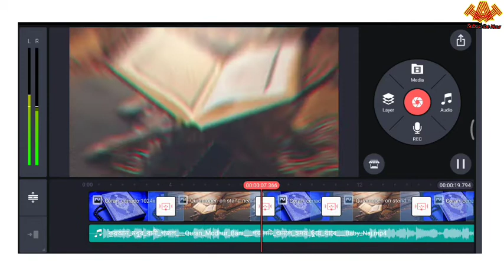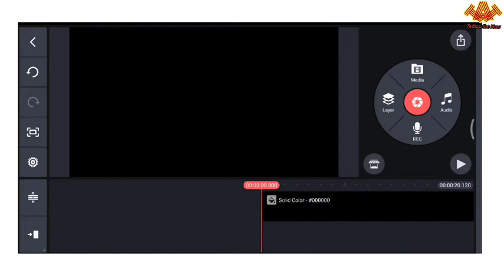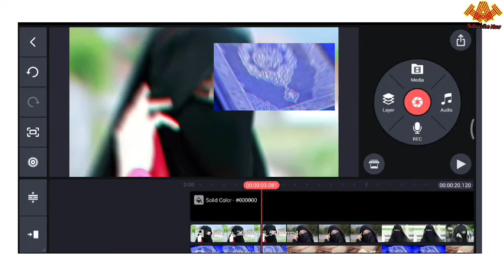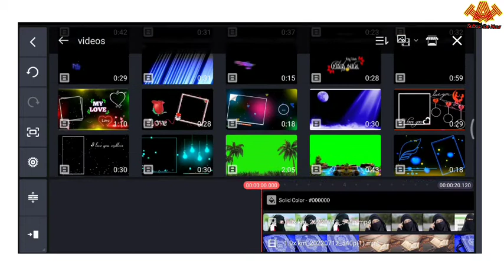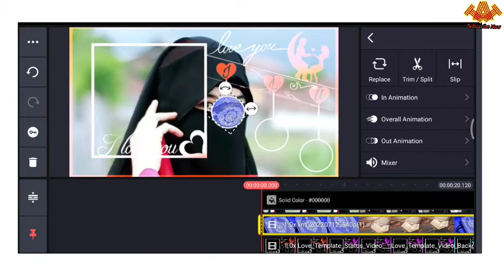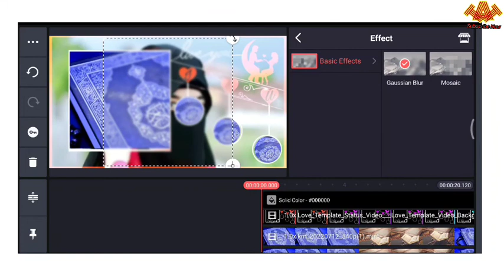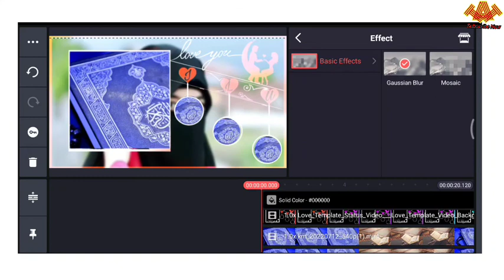Qur'an Modiro bani Gojol| Diya Lyrics Tamplate Status Video Editting Tutorial| BD WhatsApp Status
This Islamic Music 🎼 Only Use Edit Purpose.

Video Uploaded Channel Tomar Amar Tech ♥️😔ℹ️♥️😔ℹ️♥️😔ℹ️♥️😔ℹ️♥️😔ℹ️♥️😔

Video Make Boy MD Tarek Shake